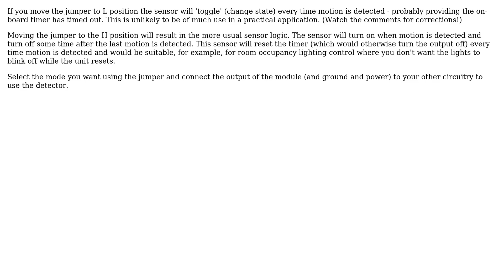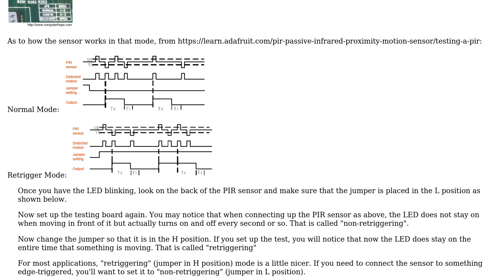Jumper Setting Modes in PIR motion sensor (2 Solutions!!)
Jumper Setting Modes in PIR motion sensor

With thanks & praise to God, and with thanks to the many people who have made this project possible! | Content (except music & images) licensed under CC BY-SA | Music | Images & others | With thanks to user Transistor user Passerby user Newbie_Programmer and the Stack Exchange Network Trademarks are property of their respective owners. You are responsible for your own actions.